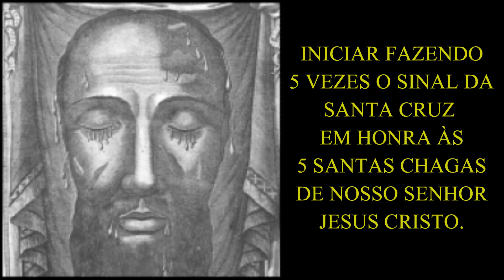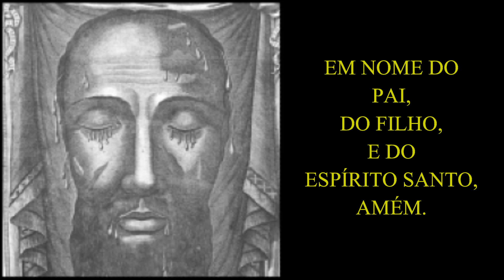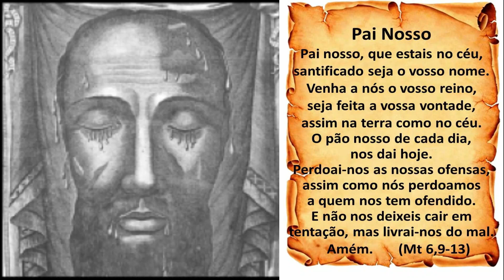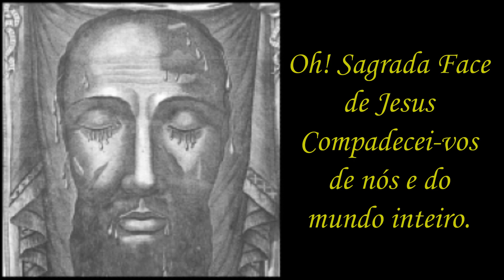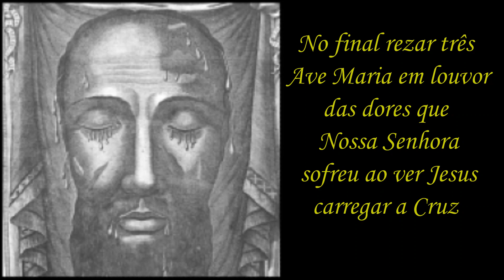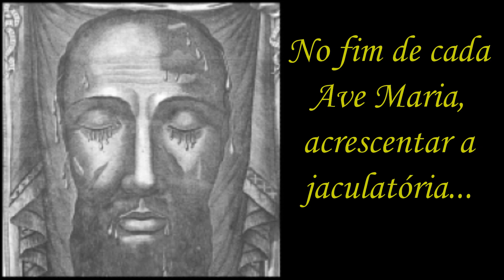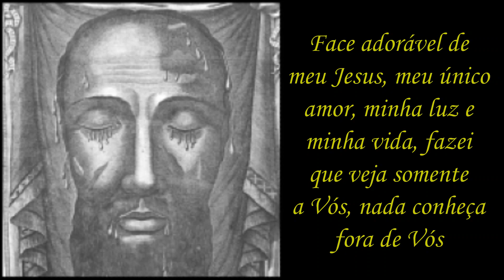TERÇO DA SAGRADA FACE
VOCÊ PRCISA DE UM MILÁGRE? ENTÃO ...
REZE COMIGO O TERÇO DA SAGRADA FACE...
PEÇA COM MUITA FÉ... LEMBRE-SE DO QUE JESUS DISSE EM TODAS AS CURAS E MILÁGRES QUE FEZ... DIZIA ÊLE: "VAI, A TUA FÉ TE CUROU" SEM FÉ NÃ HÁ MILÁGRES...

NÃO ESQUEÇA DE DAR O JÓINHA, O LIKE... É IMPORTANTE O LIKE...

COLABORAÇÃO ESPONTÂNEA PARA O CANAL PODE SER FEITA ATRAVÉS DA SEGUINTE :

AGÊNCIA BRADESCO CENTRO TATUÍ - 0284 ...
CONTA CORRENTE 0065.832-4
OU
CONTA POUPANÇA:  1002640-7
EM FAVOR DE ...
CARLOS ANTUNES DA SILVA.